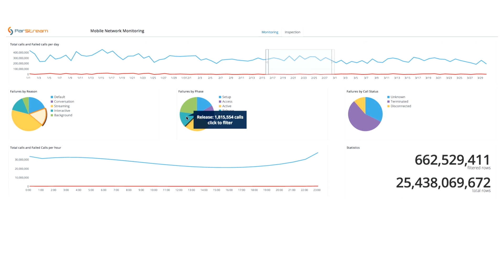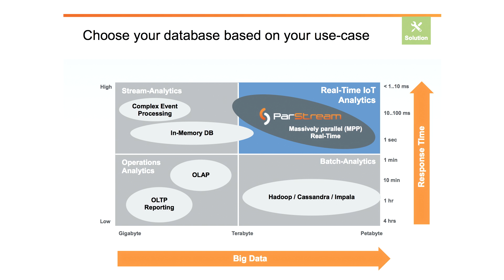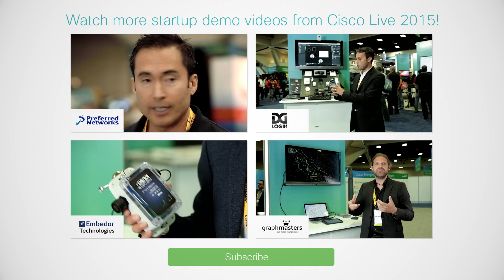ParStream: Big Data Analytics for IoT demo at Cisco Live 2015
Watch ParStream’s demo from Cisco Live showcasing their real-time Big Data analytics platform that provides immediate insight on large amounts of data for IoT, telco, network monitoring and other similar applications. Joerg Bienert, cofounder and COO of ParStream, demonstrates how ParStream’s platform is several times faster than any other relational database and almost 30,000 times faster than Hadoop, making the company’s solution uniquely positioned for real-time IoT analytics for IoT.

ParStream was featured in the Cisco Entrepreneurs in Residence (Cisco EIR) booth at Cisco Live 2015 in San Diego.

ABOUT PARSTREAM
ParStream is an IoT analytics platform company. The ParStream Analytics Platform was purpose-built for scale to handle the massive volumes and high velocity of IoT data. Enabling a new breed of analytics for the enterprise, ParStream has earned accolades including CIO Magazine #1 Big Data Startup, Gartner Cool Vendor and Database Trends and Applications Magazine’s Trend-Setting Products in Data.